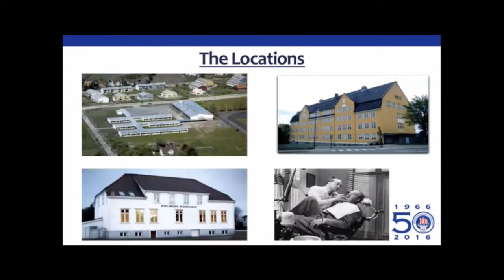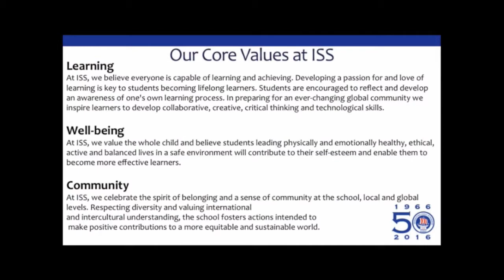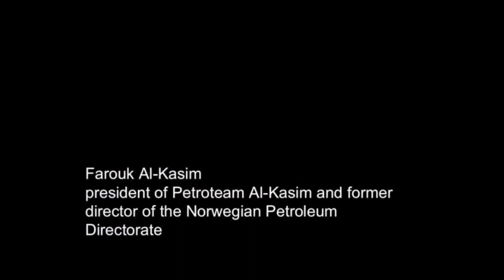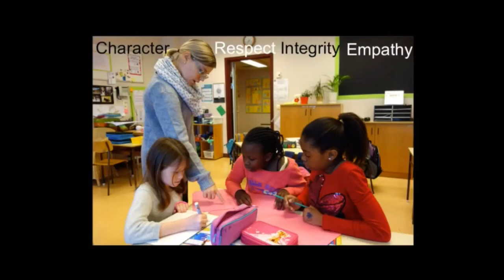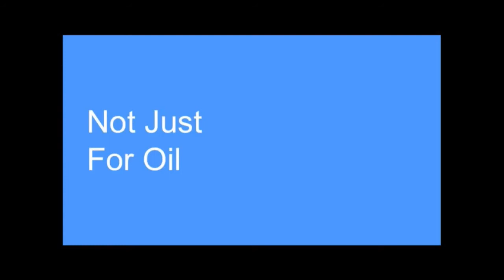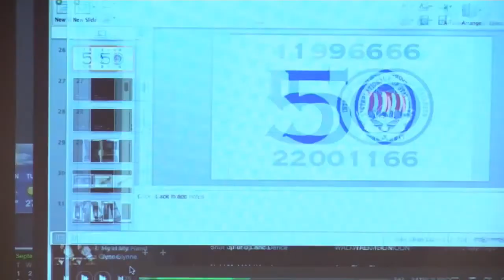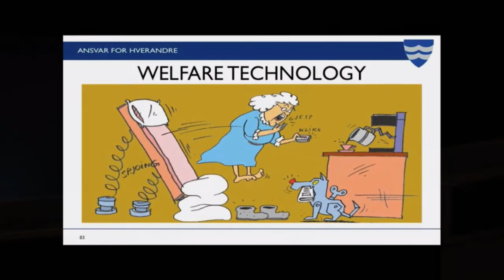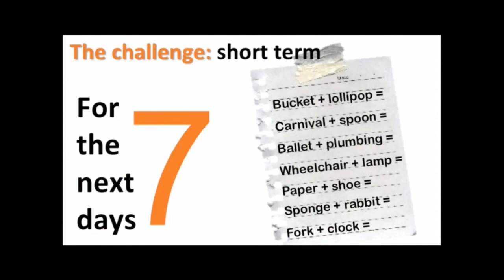50 Years at ISS: Opening Ceremony (25 September, 2015)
To celebrate the 50th school year, ISS held an opening ceremony during the 2015-16 academic year (25 September). Key speakers from the ISS community and greater Stavanger reflected on the past 50 years and looked ahead at what the future would hold in the next 50 years (offering local and global perspectives).